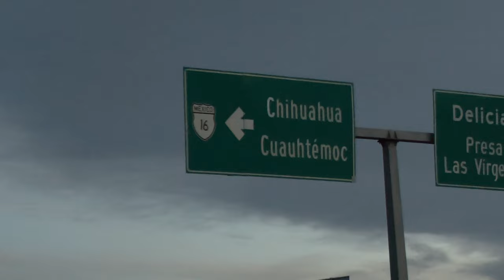B Roll | Kevin Kaarl - Te Quiero Tanto (2023)